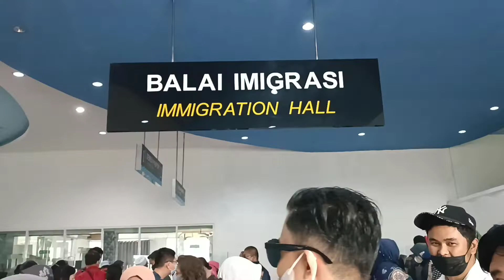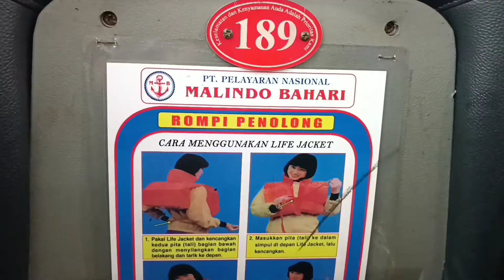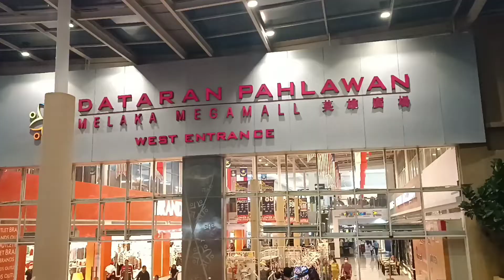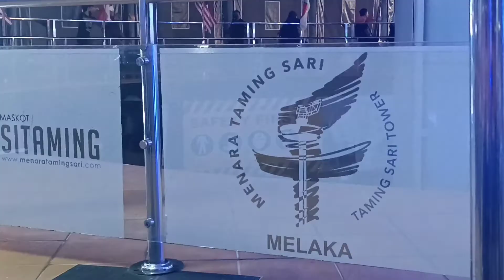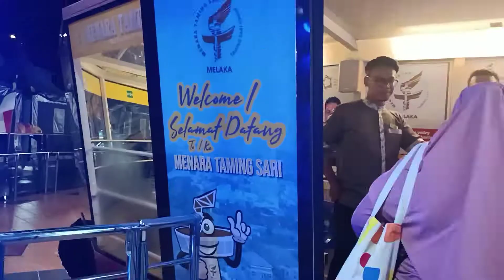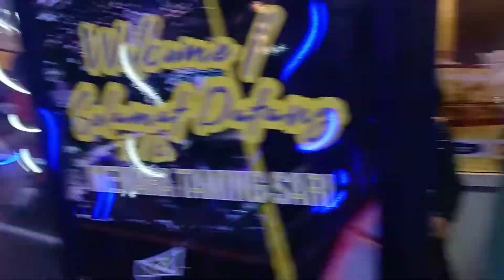MANTIK TOUR MELAKA - MALAYSIA 2022